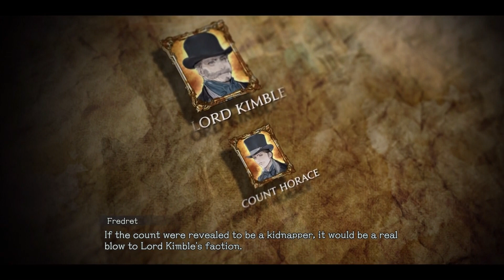The DioField Chronicle - Part 4 - Noble Pursuit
The first real 'boss' of the game. Pretty weak and easy but can mess you up if you aren't quick about getting out of the way from their very slow and obvious AOE attacks.